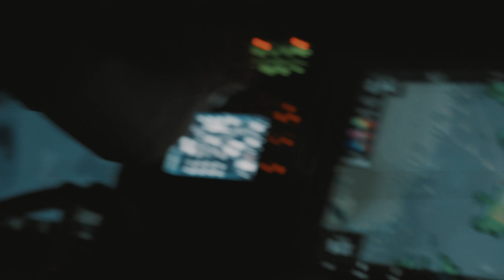The Crossing: Through Blue Teaser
Experience The Crossing: Through Blue and immerse yourself in a long-distance endurance paddle challenge from Bimini, Bahamas to Lake Worth Beach, Florida. We'll be revisiting the events that unfolded at last year's Crossing for Cystic Fibrosis, an 80 mile paddleboard race with a purpose,
through the lens of Team BLU3.